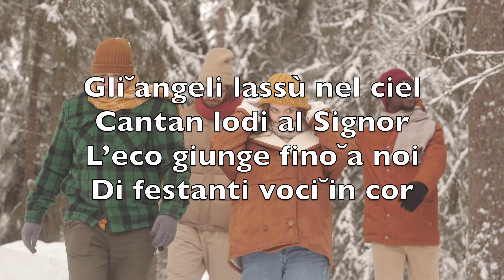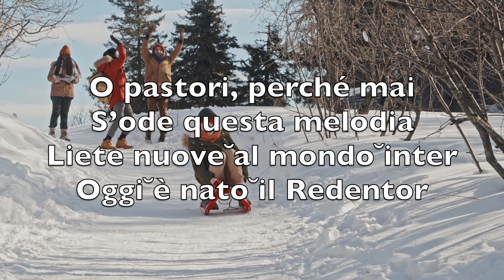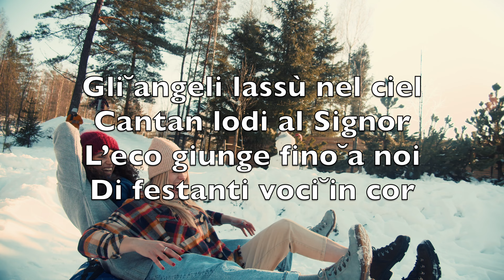Gli Angeli Lassù Nel Ciel (Angels We Have Heard On High) - Karaoke Sassofono Soprano Strumentale V4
Gli ̑angeli lassù nel ciel
Cantan lodi al Signor
L’eco giunge fino ̑a noi
Di festanti voci ̑in cor

O pastori, perché mai
S’ode questa melodia
Liete nuove ̑al mondo ̑inter
Oggi ̑è nato ̑il Redentor

Accorrete a Betleem
Per vedere il Signor
Adorate ̑insiem Gesù
Il Suo ̑amor ci salverà